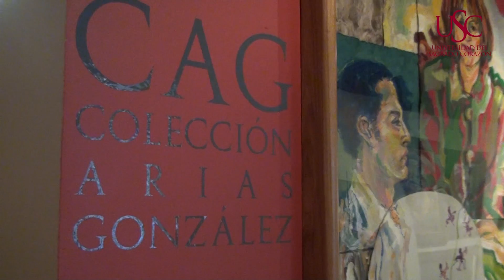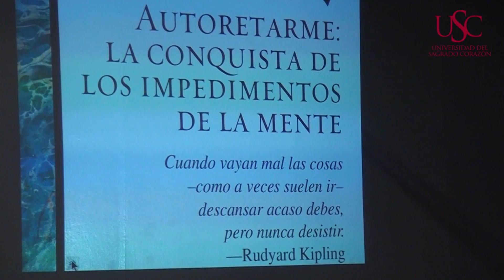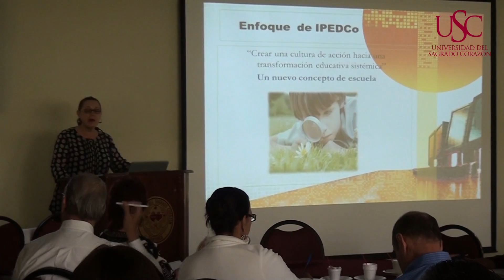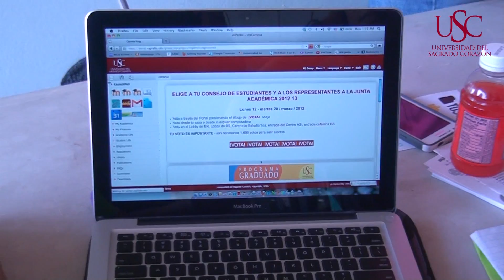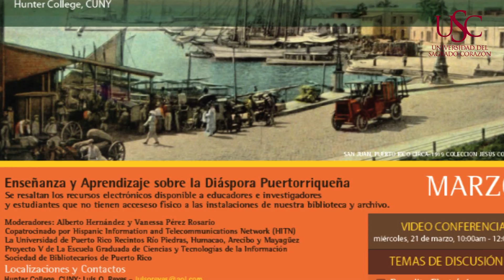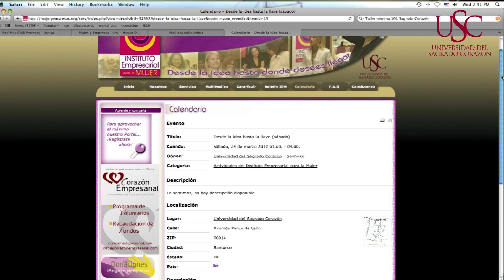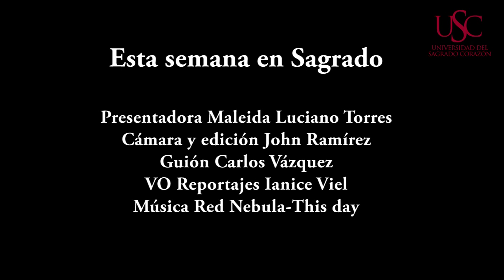Esta semana en Sagrado del 19 al 25 de marzo de 2012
Esta semana hemos grabado nuestro programa en la Galería de Arte de la USC, donde se exhibe la «Colección Arias González». Además, estuvimos en las mesas de votación para elegir al próximo Consejo de Estudiantes, fuimos a la conferencia de la animadora Sandra Zaiter y también a la presentación del libro «Crisis: al borde de la quiebra» una obra importante para comprender la crisis económica en Puerto Rico.
Por otro lado, anunciamos las actividades que se llevarán a cabo en Sagrado durante la semana del 14  al 20 de marzo.